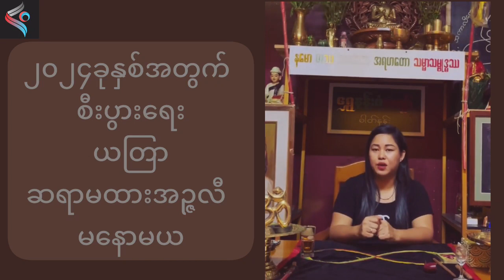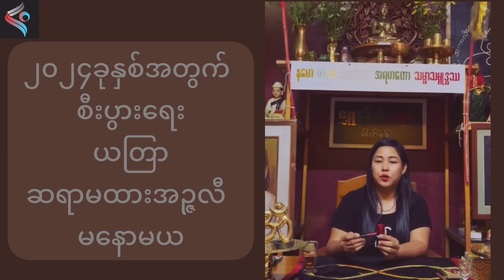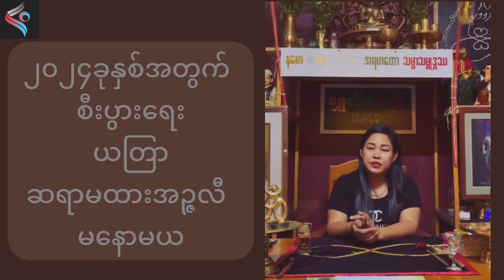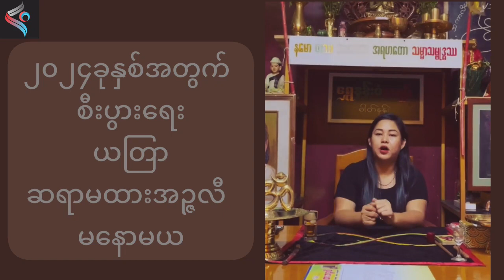၂၀၂၄မှာ အတိုက်ခိုက်ကင်ပီး စီးပွားတက်စေမဲ့ ယတြာ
၂၀၂၄မှာ စီးပွားတက်စေမဲ့ ယတြာ
ဆရာမထားအဉ္ဇလီ